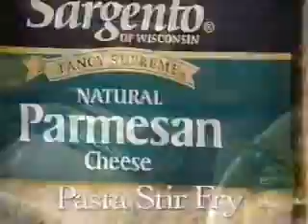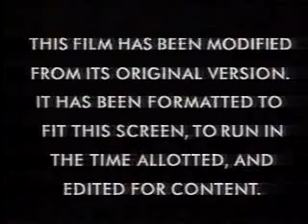December 10-11, 1994 ABC/WEWS Partial Intershows and ABC Sunday Night Movie Open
-Watched by more people than any other network...ABC
-ABC News Brief with Bill Greenwood
-Sargento
-Dodge Caravan (partial) (R.I.P. Edward Herrmann)
-Hills (partial)
-ABC Sunday Night Movie opening